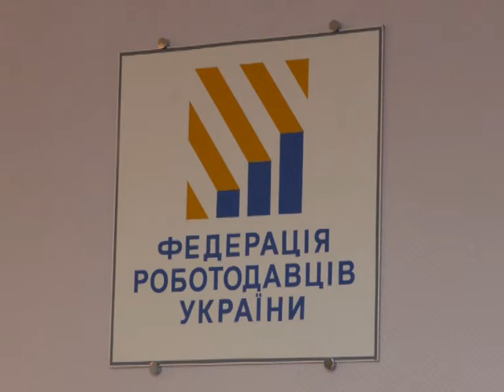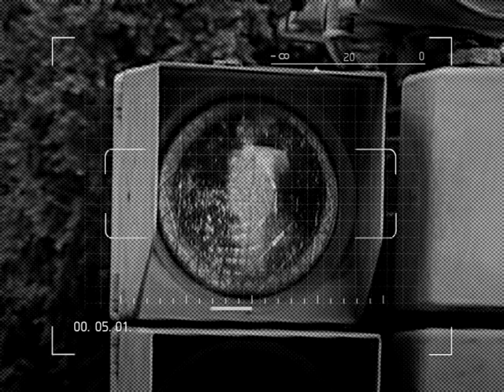Актуальний репортаж - Федерація роботодавців